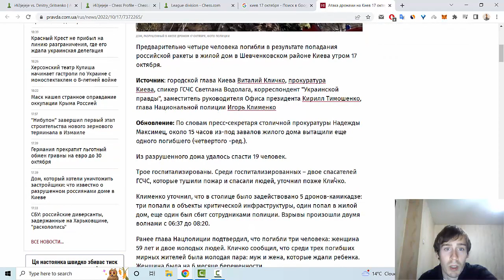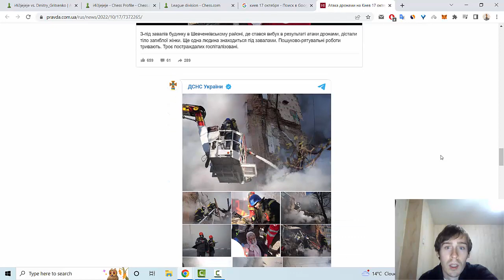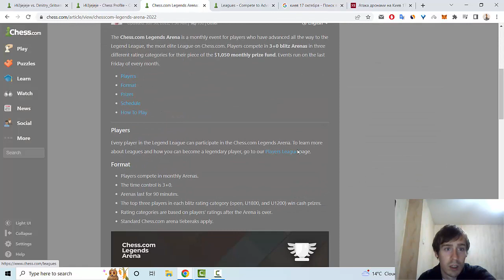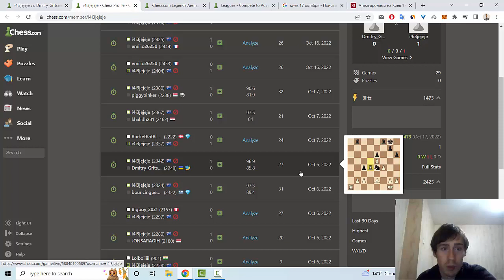Обзор еще одной партии с читером